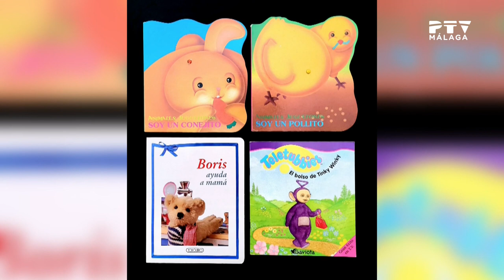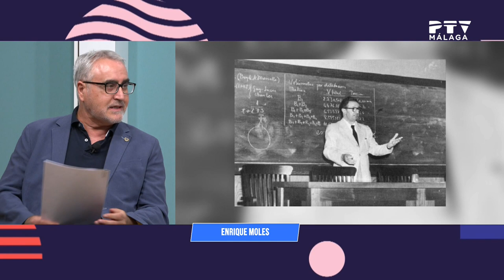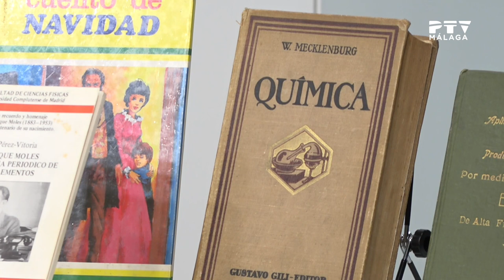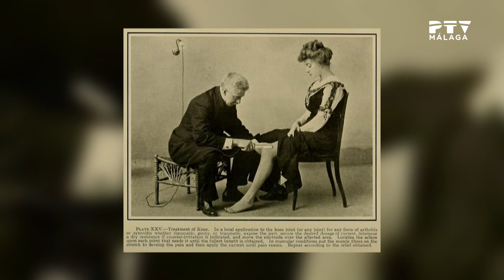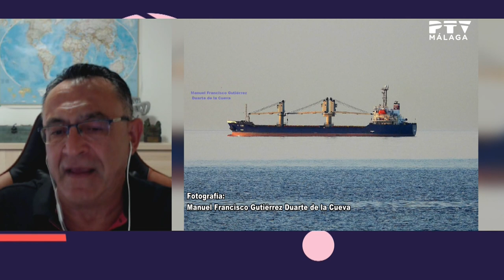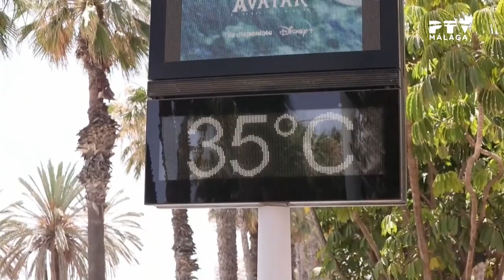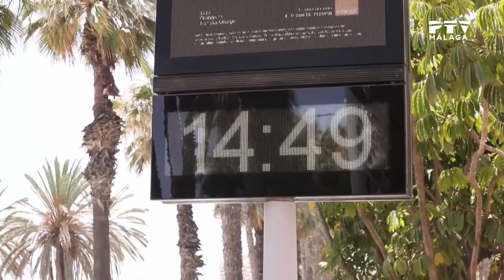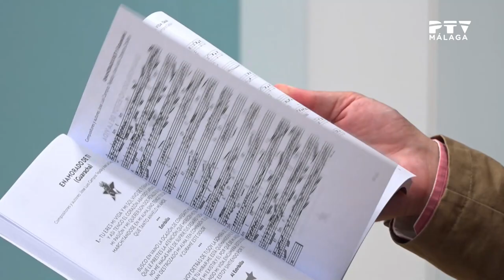📺Málaga🎶🌡️📚 TeVé Zzurita,Hª de la Educación,José Luis Escudero,Cancionero,Frigiliana• 3 agosto 2023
Comenzamos el programa con el espacio musical. En esta ocasión Zzurita nos presenta su single y videoclip "Mil Kilates".

Conectamos en directo con el barrio de Carlinda donde conocemos el caso de Pilar López y Antonio Díaz, una pareja con hijos que a pesar de contar con muy pocos recursos, llevan 13 años esperando una vivienda social.

En el espacio mensual de Historia de la Educación, con la colaboración de José Antonio Mañas, hablamos de cuentos infantiles y de aparatos para la electroterapia. Además, contamos con el profesor  de la Uma Antonio Heredia Bayona que nos recuerda la figura del prestigioso químico Enrique Moles Ormella.

En Mirando al Cielo con José Luis Escudero hablamos de la Superluna de Esturión, del fenómeno denominado "espejismo", hacemos balance de este pasado mes de julio (el más caluroso de los últimos 80 años en Málaga) y adelantamos la previsión del tiempo para estos próximos días.

José Luis Campos Tejada y José Luis Campos Casilari, profesionales del mundo de la música y de la grabación/producción musical, nos presentan el libro "Cancionero".

Y entrevistamos en plató a Carmen Cerezo, concejala de turismo y cultura de Frigiliana, que nos cuenta todos los detalles del Festival Frigiliana 3 Culturas que acogerá este hermoso municipio axárquico del 24 al 27 de Agosto.

Málaga TeVé, presentado por Diego Banderas.